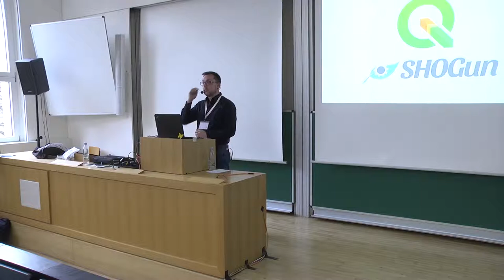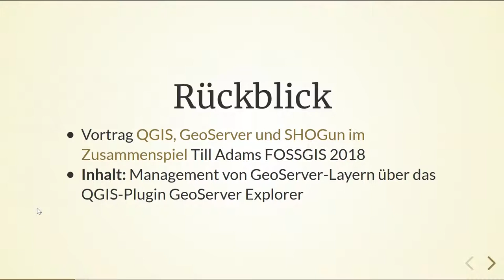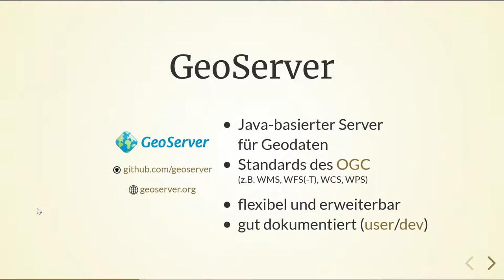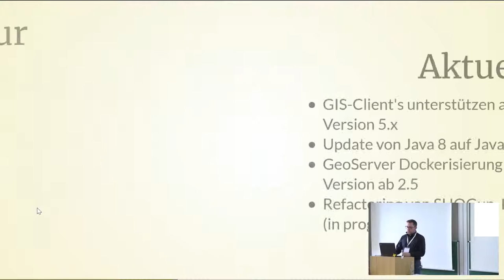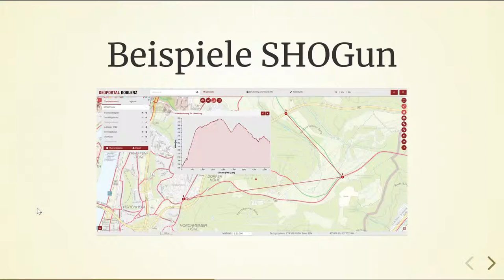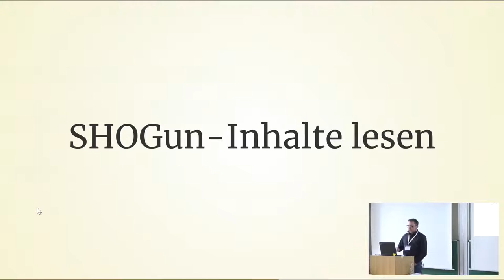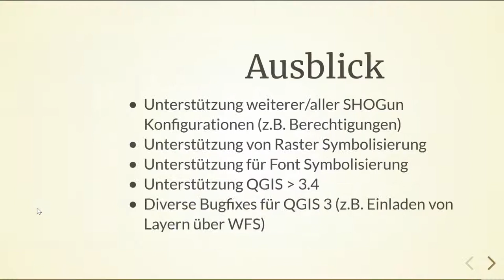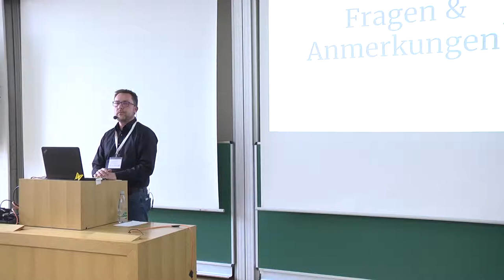2019 - SHOGun-QGIS-Integration – WebGIS-Applikationen vom Desktop administrieren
Das Open-Source-QGIS-Plugin SHOGun-Editor zeigt, wie SHOGun-basierte Web-GIS-Applikationen in QGIS im Hinblick auf Hinzufügen und Stylen von Layern und Applikationen administriert werden können.

Das Erlernen neuer Workflows und Einarbeiten in neue Anwendungsumgebungen stellt für viele Anwender eine große Herausforderung dar. Daher sollten Möglichkeiten geschaffen werden, Anwendern den Umstieg zu erleichtern und neue Technologien mit bestehenden zu verknüpfen. Das OpenSource-QGIS-Plugin "SHOGun-Editor" zeigt, wie dieses Problem gelöst werden kann, indem SHOGun-basierte WebGIS-Applikationen in QGIS administriert werden können. Dies geschieht durch den Zugriff auf die SHOGun-REST-Schnittstelle.

Mithilfe des SHOGun-Editors (derzeit im Beta-Status) können die zentralsten Entitäten Layer und Applikationen nahezu vollständig administriert werden. Dazu gehört u. a. das Anlegen neuer Projekte/Applikationen sowie das Hinzufügen und Stylen von Layern. SHOGun-Editor stellt somit die umfangreichen Editieroptionen von QGIS auch für Webapplikationen mit einem modernen Backend zur Verfügung. Das Plugin wurde sowohl für QGIS 2 als auch QGIS 3 entwickelt.

Dieser Vortrag zeigt Möglichkeiten, wie WebGIS-Applikationen vom Desktop administriert werden können, stellt den Funktionsumfang des SHOGun-Editors vor und gibt einen Ausblick in zukünftige Entwicklungen.

Torsten Brassat